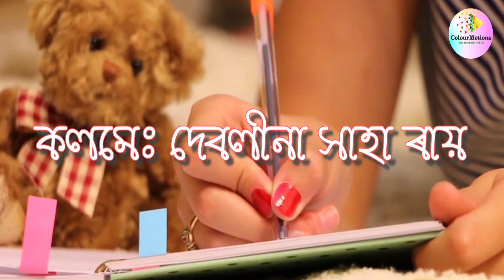নারী দিবসের কবিতা | নষ্ট মেয়ে | nosto meye | বাংলা কবিতা আবৃত্তি | কথাকলি সোমা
"Nosto meye" is a poem that speak about the woman. Our society always blame the woman but the fact is that both man and woman are equally responsible.
"Kothakoli soma" reciting the poem that was written by Debolina Saha Roy. "nosto neyer kobita"  show the real position of women in our society in the "amar kothara" channel.

আমাদের সমাজে মেয়েদের সর্বদা দোষী করা হয়। কিন্তু বস্তুতঃ নারী এবং পুরুষ উভয়ের সমান দোষে দোষী। বর্তমান সমাজে মেয়েদের স্থান বোঝানোর কবিতা শুনুন "কথাকলি সোমা"র কণ্ঠে  "নষ্ট মেয়ের কবিতা"তে। এ গল্প আমাদের সমাজের চরম সত্য।

Picture: santomoy goswami

Category: